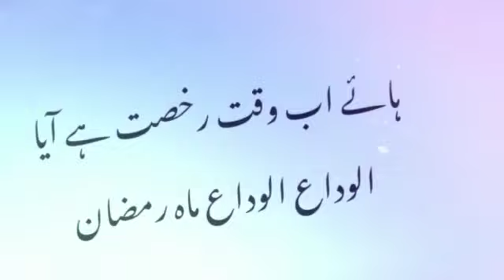Alvida Alvida mahe Ramzan stutus |Alwida jumma mubarak status |Lailatul Qadar Night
Lailatul qadr 27 shab
Tak Raat 27 shab
Alwida jumma mubarak